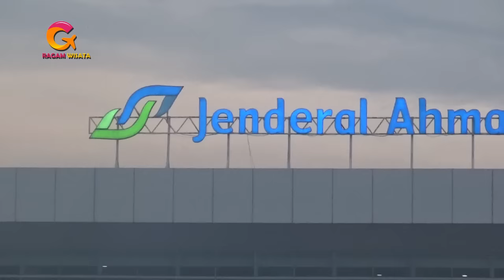Indahnya Suasana Di Atas Awan Perjalanan Semarang - Jakarta